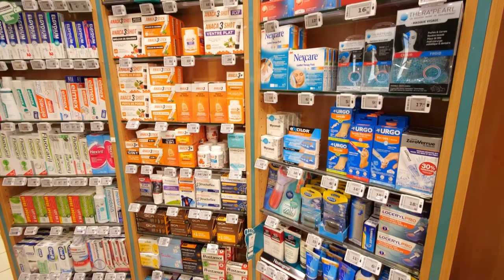Pharmacie à Arpajon dans l’Essonne (91): PHARMACIE GERVAIS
Nous sommes spécialisés dans les domaines de la parapharmacie, et l’homéopathie. Nous proposons également des matériels médicaux et d’orthopédie pour les particuliers.

Nos Horaires d'Ouvertures :

Du Lundi au Samedi, de 9h à 12h30 et de 14h30 à 19h30

Tout pour votre santé et votre bien-être
La Pharmacie Gervais met à votre disposition une vaste sélection de produits efficaces et fiables pour vous soigner. Nous prenons en charge toutes les ordonnances homéopathiques (unitaires, préparations, etc.). Nous disposons d’une large gamme de produits de phytothérapie pour des traitements en douceur et naturels par des plantes, comme des produits minceurs, pour le sommeil, le confort articulaire, etc. Nous procurons à notre clientèle une large gamme de produits cosmétiques de toutes les marques connues, ainsi que des produits vétérinaires. Notre équipe diplômée et expérimentée est à votre écoute dans une ambiance conviviale, et vous prodigue des conseils avisés.